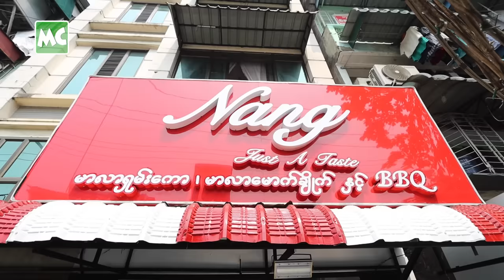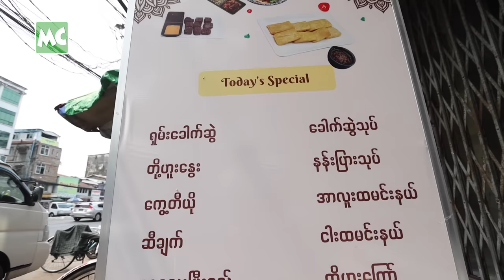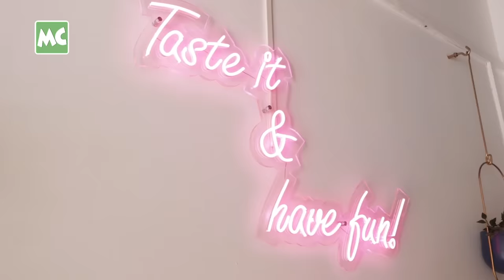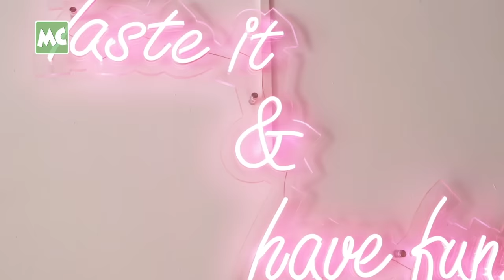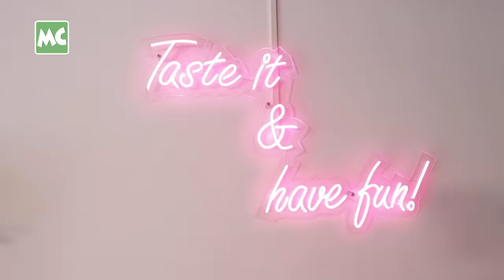ထက်ထက် အကြိုက်တွေ့ခဲ့တဲ့ နန်းခင် ရဲ့ မာလာမောက်ချိုင်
ရန်ကုန်၊ ဦးချစ်မောင်လမ်း ပေါ်က သရုပ်ဆောင် နန်းခင်ဇေယျာ ဖွင့်လှစ်ထားတဲ့ Nang - Just A Taste ဆိုင်မှာ မာလာမောက်ချိုင်၊ ကွေ့တီယို နဲ့ ရှမ်းအစားအစာတွေကို ထက်ထက်ထွန်း နှင့်အတူ မြည်း ကြရအောင်။

@MyanmarCelebrity Food: Let’s Taste Mala Mao Cai at Nang-Just A Taste in Yangon.